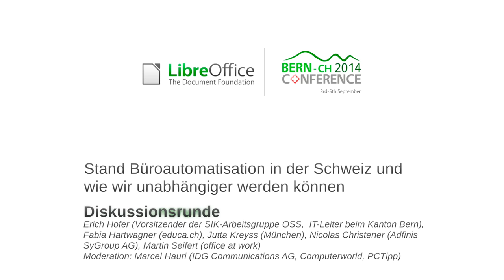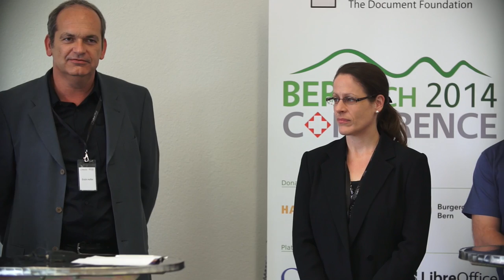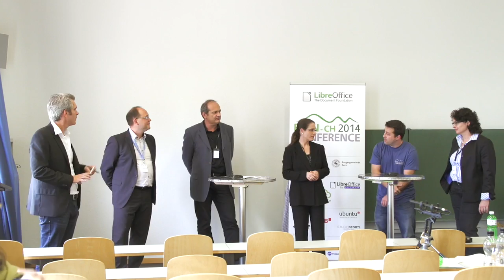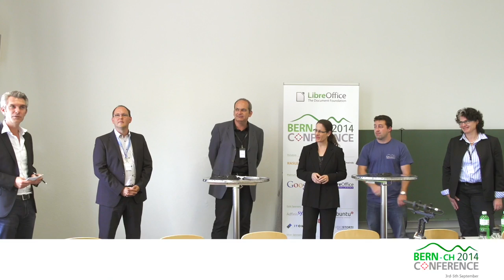Diskussionsrunde: Open Source Büroautomatisation in der Schweiz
Es ist kein Geheimnis: Die Nutzung von Open Source Office-Lösungen wie LibreOffice oder Apache OpenOffice wird heute in der Schweiz nur in wenigen Behörden und Unternehmen breit eingesetzt. Währenddem in Ländern wie England oder Frankreich die höchste Verwaltungsebene über das Open Document Format als Standard entscheidet und den weitreichenden Einsatz von Open Source Office Suites beschliesst, verwenden öffentliche Institutionen und die Privatwirtschaft in der Schweiz vorwiegend Microsoft Office. Warum ist das so und wie könnte die Situation verändert werden? Diesen und weiteren Fragen geht die Podiumsdiskussion nach.

Teilnehmende:
- Erich Hofer, Vorsitzender der SIK-Arbeitsgruppe OSS und IT-Leiter beim Kanton Bern
- Fabia Hartwagner, wissenschaftlicher Mitarbeiterin bei educa.ch
- Dr. Jutta Kreyss, IT-Architektin Stadt München
- Nicolas Christener, Bereichsleiter Operations bei der Adfinis SyGroup AG
- Martin Seifert, Geschäftsführer von officeatwork

Moderation:
Marcel Hauri, Redaktionsleiter / Web-Director bei IDG Communications AG (Computerworld, PCtipp)